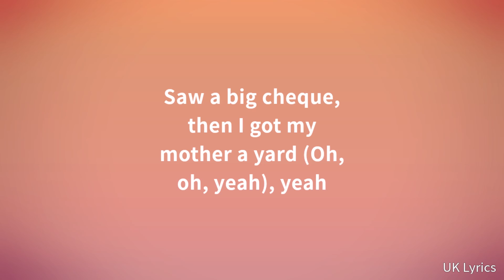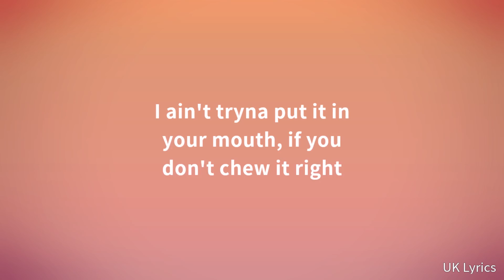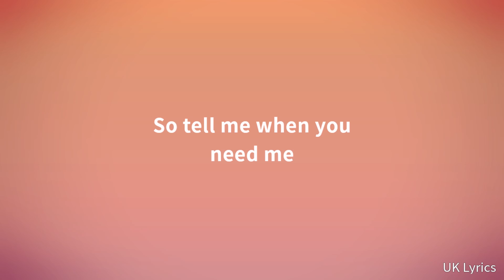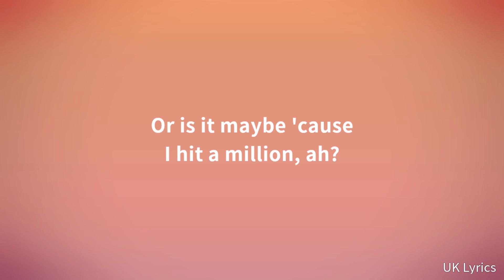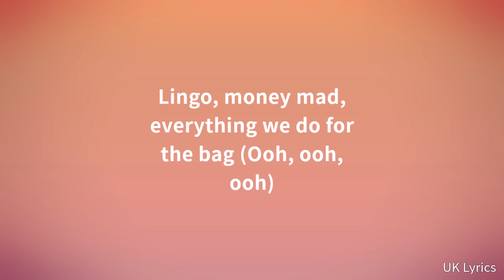Deno - Lingo ft. J.I. & Chunkz (Lyrics)